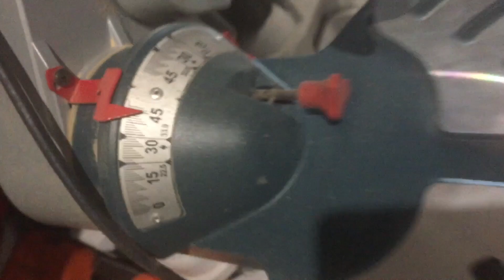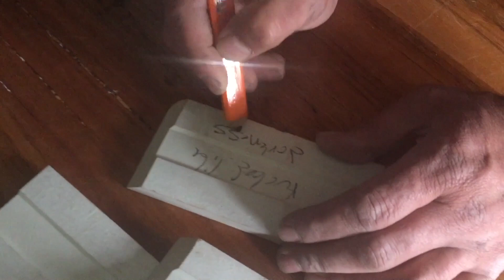MEHMTASTIC 0015 The Skirting III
Mehmtastic is a DIY channel for adults, starring Mehm and his point man Darkness. Mem is an electrician and a timber craftsman enthusiast. Watch this pair road test tools as they create, make and sometimes destroy their best laid plans. As they build and renovate Mem's workshop and everything that comes out of it while trying not to kill each other.